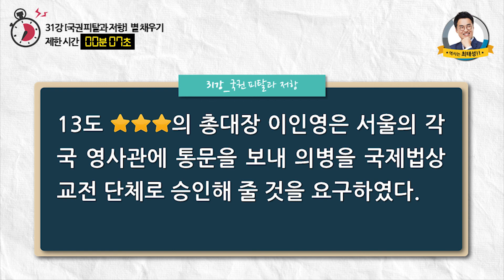[별채우기심화22]_31강 국권 피탈과 저항｜도전 별★채우기